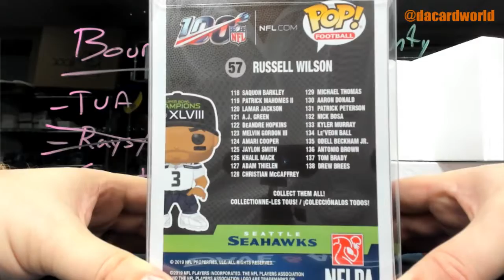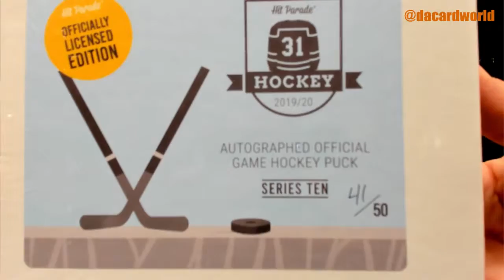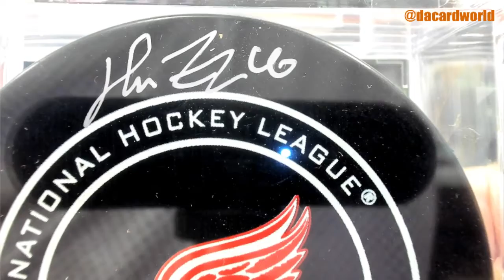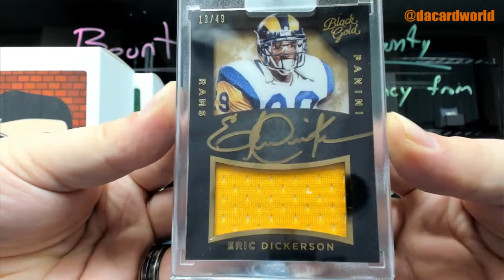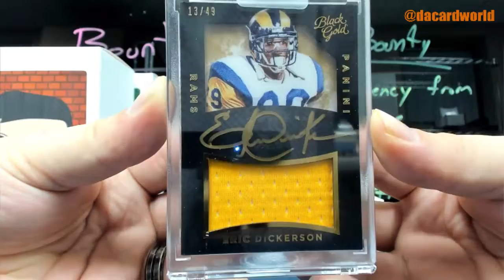Ralph's HP Limited Football, Pop! 9 3/4 and Kickoff ed, and Autographed puck break